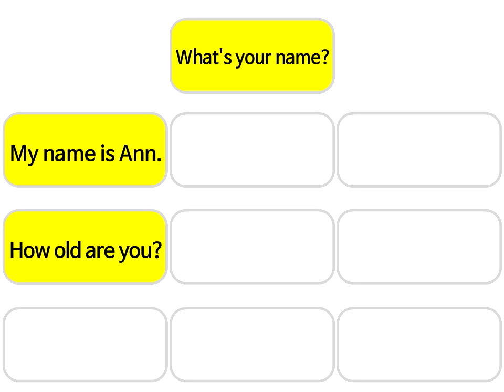Step2 -Vol.1 Sentence Review